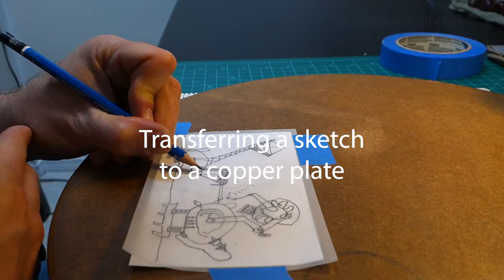Transferring sketch to copper plate for printmaking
Part of the printmaking process: An easy way to transfer a drawing to a copper plate using a transfer medium.